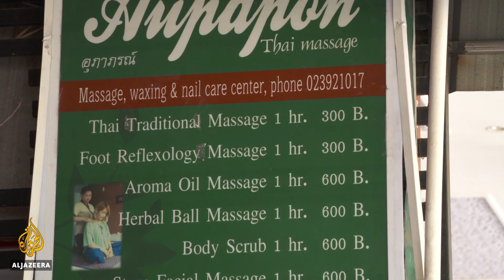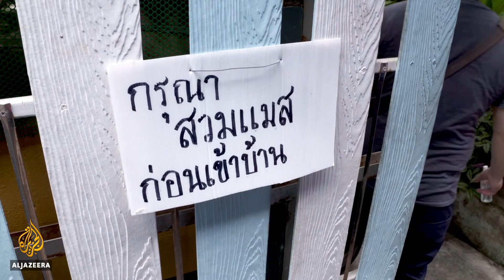Thai monks volunteer on COVID front line as cases surges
Thailand is battling a raging coronavirus pandemic, with just 9 percent of the population vaccinated.
But government says it will receive 61 million doses of the AstraZeneca vaccine later this year.
Many Thais are angry about what they say is the government's botched handling of the outbreak.
Some sectors are now suing the government for loss of income and are stepping in to help their fellow Thais.

Al Jazeera’s Scott Heidler reports from Bangkok, Thailand.